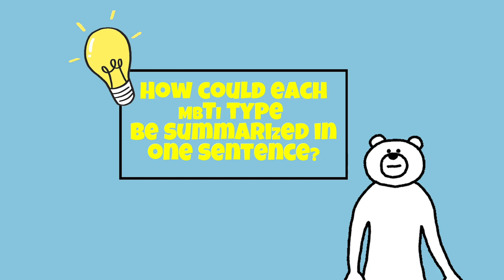Myers-briggs Personality Types Explained in 1 Sentence - Which One Are You?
The Myers-Briggs Personality Test is a well-respected psychometric test that can help people better understand themselves, their strengths and weaknesses. It's also used to help identify personality types in the workplace. But what are these 16 personalities? Here they are, explained in one sentence each!

Prime Time: Love, health, sex, fitness, friendship, spirit; Making the most of all of your life by Jane Fonda

Unless otherwise created by Mind Blown, licenses have been obtained for images/footage in the video from the following sources